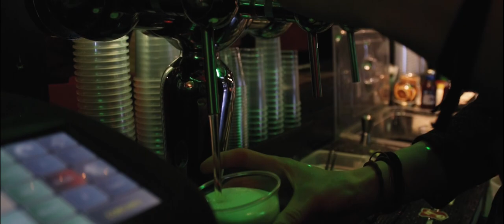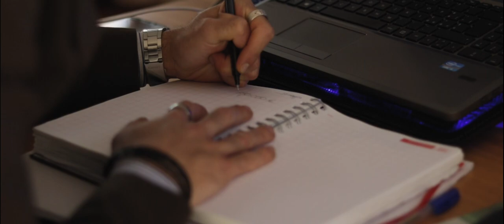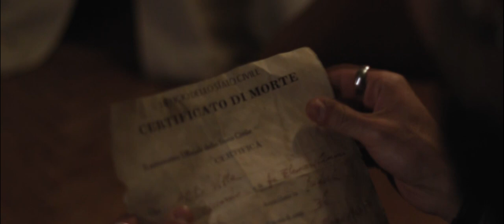HERES - L'Erede | Short Film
Il passato a volte ritorna per farci del male, per farci soffrire. "HERES - L'Erede" è una storia di vendetta che viaggia nel tempo e arriva a noi oggi. È una storia d’odio e di rancore. Un thriller che vi terrà col fiato sospeso per 7 minuti.
Buona visione.

Il nostro cortometraggio presentato all'edizione 2019 di PadovaCiak, è finalmente online e lasciateci spendere due parole.

Non avevamo mai fatto nulla di simile (e potrete dirlo voi stessi dopo la visione!) e ci siamo spesi l'anima per portarvi un prodotto di qualità.
Ringraziamo col cuore l'attore Eros Emmanuil Papadakis per aver partecipato alla realizzazione del cortometraggio: sei davvero un matto e ti vogliamo bene.
Un sentito grazie anche a Giorgio Salmaso, Paolo Salmaso e agli amici di Eros che hanno portato una pazienza infinita, si sono prestati volentieri a farsi filmare e ci hanno aiutato con le location.

🏆 PREMIO SPECIALE ASSOCIAZIONE PLURIART - Festival PadovaCiak 2019
🏆 PREMIO MIGLIOR ATTORE PER EROS EMMANUIL PAPADAKIS - Festival PadovaCiak 2019

E se ci sono tre modi di fare le cose, questo è il modo in cui le facciamo noi.

Una produzione Wondering Where.

Attrezzatura:
• Canon EOS 80D
• EF-S 10-18 mm f/4.5-5.6 IS STM
• EF-S 18-55mm f/4-5.6 IS STM
• EF 75-300 mm f/4-5.6 III
• Rode VideoMic Go
• Joby Gorillapod 3K kit
• GoPro HERO5 Session